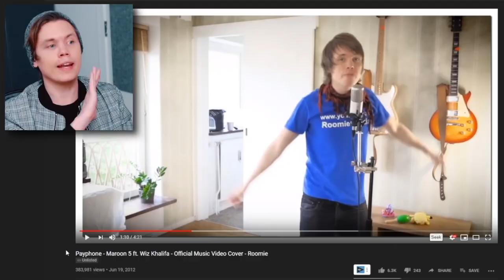roomiebad - roomiesad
This is my submission for Roomie's new challenge.
Tears were shed making this video. :(